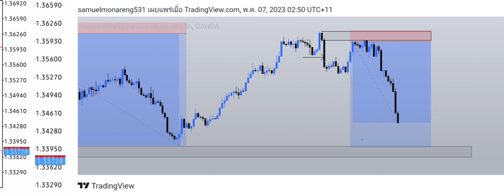USDCAD _BEFORE _AND_ AFTER